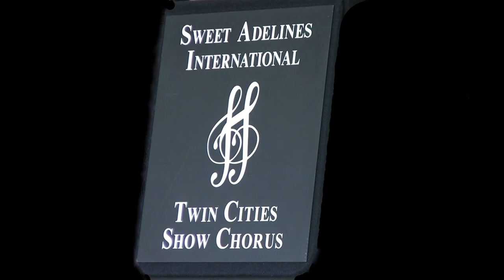The Sweet Adelines International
The Sweet Adeline's International Twin Cities Show Chorus live at the Como Park Pavilion 2012 Saint Paul Minnesota. Filmed by Gerry Francis,